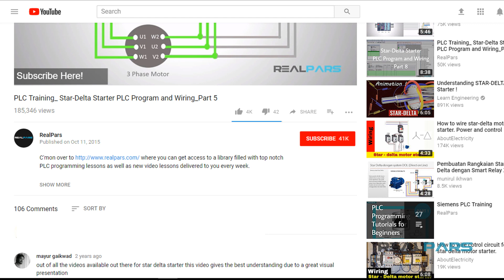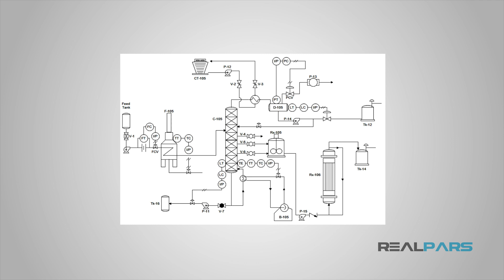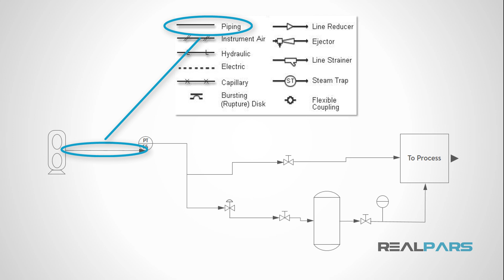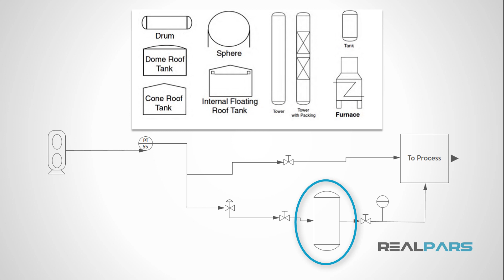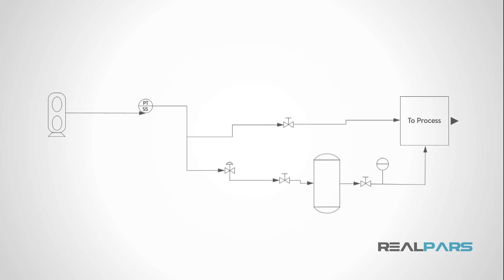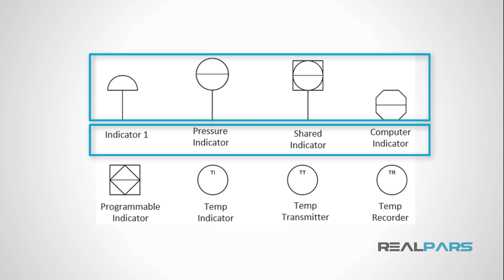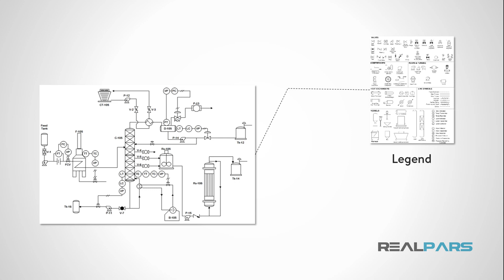What is a Legend?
A legend simply put is a chart with all of the symbols used in an individual diagram.

It could be an electrical, mechanical, P&ID, or other types of diagram. This is an invaluable tool because it simply is not possible to remember every single symbol used in our diagrams.

There are hundreds if not thousands of components that can be used in an industrial setting.

A legend gives each of those components a standardized symbol and labels that symbol.